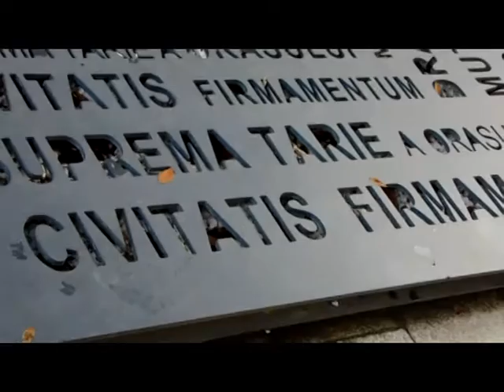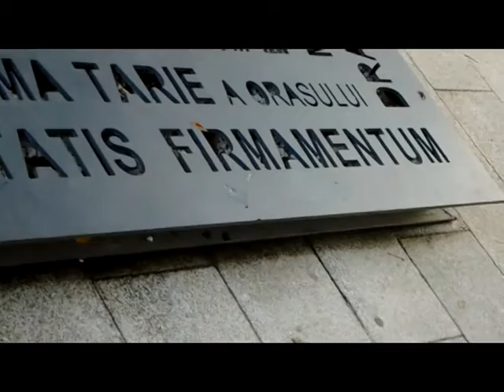Agale... prin Baia Mare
Capitală culturală a Europei